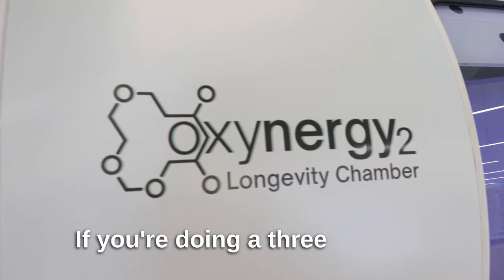Plastic Surgery and Wound Healing Recover with Hyperbaric Oxygen Therapy HBOT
Hyperbaric Oxygen Therapy is great to speed up the process of healing in the body!

🙏Whether your surgery is cosmetic or reconstructive, HBOT can help the healing process and recovery of patients post surgery. The main reason why healing from surgery is a lengthy and a difficult process, is mainly due to blood supply disruption which can result in ischemia, necrosis, infection, and excessive scarring. HBOT helps this by promoting new blood vessel growth through oxygen.

🙏 Hyperbaric Oxygen Therapy delivers Oxygen into your body at a very high rate which reduces swelling and maximizes comfort. HBOT promotes new blood vessel growth through oxygen. Oxygen is needed for the body to produce natural healing properties and lets our red blood cells do their thing. By Exposing your body to 100% oxygen with Hyperbaric Chambers, the healing process will significantly improve or even completely heal your recovery post-surgery.
🙏 Hyperbaric Oxygen Chambers push oxygen into the bloodstream which increases collagen production to eliminate scarring from surgery.
Hyperbaric Oxygen Therapy provides the oxygen your wounds and tissues need to heal in order to eliminate pain. The faster your body heals, the less pain. This may eliminate the need for pain medications.
🙏 Oxygen = Energy. Post-surgery, we can feel very fatigued and low energy. By going into a hyperbaric chamber, we are pushing oxygen into our bodies which stimulates the blood flow and boosts our energy levels while healing our bodies. This promotes less downtime to get back on your feet.
🙏 HBOT assists in fighting off infection by boosting your immune system. Since its giving your body around 10 to 15 times more oxygen you would normally get, your stem cells increase by high amounts and improves your white blood cells which are crucial in fighting off viruses, bacteria's, infections, and more.
🙏 Hyperbaric Oxygen Chamber Therapy fills a small pressurized space with 100% pure oxygen. The goal of HBOT is to deliver enough Oxygen to the body that it needs to heal tissue and improve body functions. The wound that wasn’t healing because it was deprived from Oxygen, is now getting enough to heal.
🙏 Wounds damage the blood vessels which causes swelling due to fluid spilling into the tissues. The swelling stops Oxygen from coming to the wounds. Oxygen is needed to heal damaged skin. HBOT is a natural anti-inflammatory which also gives the wounds enough oxygen it needs to heal. The wound that wasn’t healing because it was deprived from Oxygen, is now getting enough to heal.
*Results may vary. These statements have not been evaluated or approved by the FDA*

🙏 Come into Oxynergy2 for your free consultation and let us create a customized plan for you to get you feeling good!
 📍 Location: 113 N. San Vicente Blvd. Beverly Hills, CA, 90211. 2nd Floor